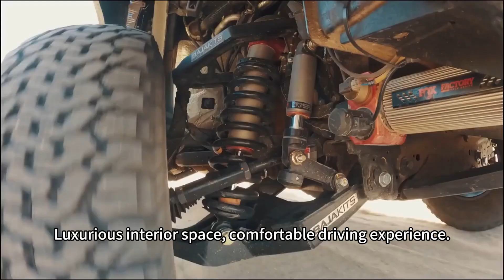ELorry Truck - CHEVROLET SILVERADO PICKUP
In this video, we will dive deep into the features, capabilities, and performance of this exceptional PICKUP.

Whether you are a construction worker, an outdoor enthusiast, or a business owner in need of a reliable vehicle, the PICKUP is the perfect choice. Its versatility, durability, and exceptional performance make it a standout in its class.

To learn more about the PICKUP, watch our video now and let us take you on a virtual tour of this impressive PICKUP.

Henan Elorry Industrial Co., Ltd.